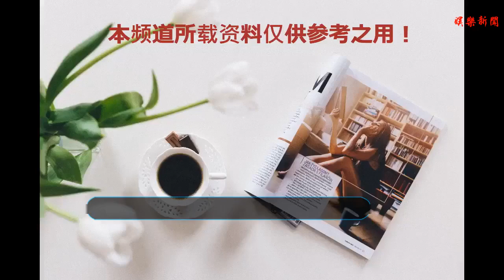范丞丞即將現身南京！應援要去認證，九月的南京一定會是橙色的！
谢谢！
    大家都知道范丞丞是我們范冰冰（范爺）的弟弟，在2007年隨姐姐范冰冰出席柏林國際電影節活動時，首度在媒體曝光，在2018年2月，參加湖南衛視的《快樂大本營》 同年4月6日，在《偶像練習生》總決賽獲得第三名，作為男子團體NINE PERCENT成員正式出道。外形亮眼、氣質出眾的他，在選秀節目《偶像練習生》中擔任主唱的表現讓人感到意外，他唱得非常好，很有自己的特色，穿著看起來十分干凈清爽而佩戴的耳墜又顯得略微個性，擔任主唱的表現讓人感到意外，他唱得非常好，很有自己的特色造型和rap都受到了網友的肯定。
    想必粉迷們都知道范丞丞即將現身南了吧！我想問一下9月8日有沒有去場外應援的小伙伴呢？九月的南京一定會是橙色的，小伙伴們是范丞丞的軟肋，但也會成為你的鎧甲。南京場不會讓你失望的。寶貝加油，你要照顧好自己不要熬夜，機場還是要注意個人隱私，手機防窺膜記得換一下哦，自己注意身體。
    范丞丞多吃點，好好穿衣服寶貝，現在是成年的大朋友啦，??丞星會一直在你身邊陪著你的，你要好好照顧自己，不要受傷不要生病有丞星相伴，一起走下去吧，這次你肯定可以看到場外的應援了吧，因為這次我們是你的鎧甲。這是哪里來的貴氣小王子？九月的南京一定會是橙色的！希望能看到一片橙海！
    大家一起期待南京的橙海吧！坐等范丞丞的到來，一定要他看看這地上空中到處都是應援的橙色。